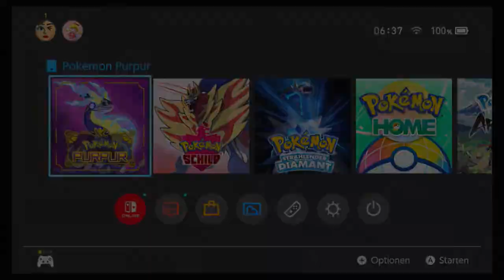[LIVE] Shiny GARGANACL after 21 Encounters in Pokémon Violet